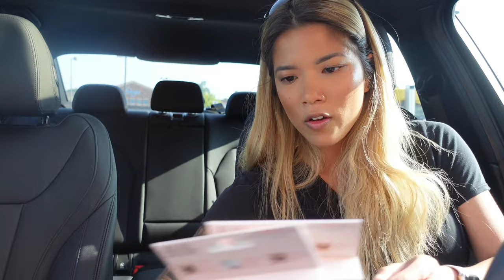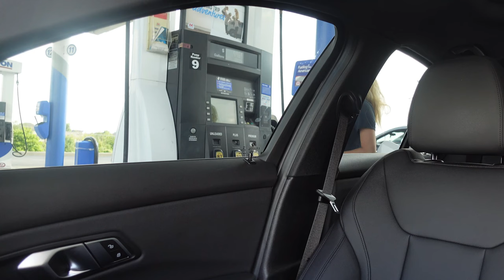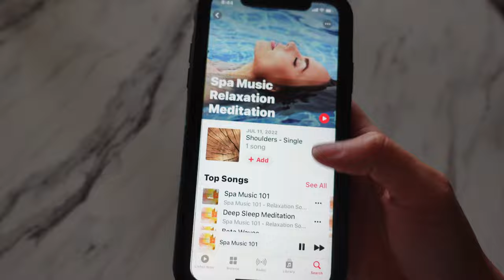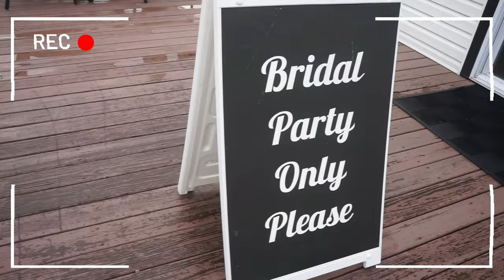MUA VLOG: 2 weddings, kit additions, new hair color + more!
This was such a chaotic weekend, but hopefully you enjoyed seeing not only a glimpse of my professional life as a makeup artist, but also my personal life :)

PRODUCTS MENTIONED IN VIDEO:

MATCHA:
Matcha Powder
Matcha Whisk

Pre-filled business templates for makeup artists to make bookkeeping easy! Bridal contract, consultation template, and accounting template available!

TIMESTAMPS:
00:00 Morning routine/GRWM
02:18 Surprising husband/kit restock
05:32 Teddy Blake Handbag Review
09:35 Makeup kit haul
11:36 Cynthia's Wedding
14:45 Baseball Game
15:40 Dog walk/Hair disaster
20:14 DIY hair fix
22:25 Candice's Wedding